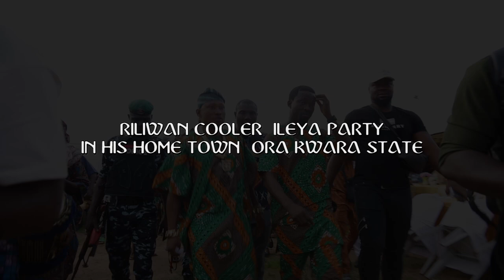RILWAN COOLER MOVED LAGOS SOCIALITES TO KWARA FOR ORA DAY 2022 2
KS1 MALAIKA @ RILIWAN COOLER  ILEYA PARTY  IN HIS HOME TOWN  ORA KWARA STATE 2